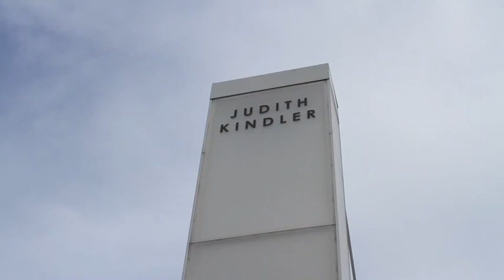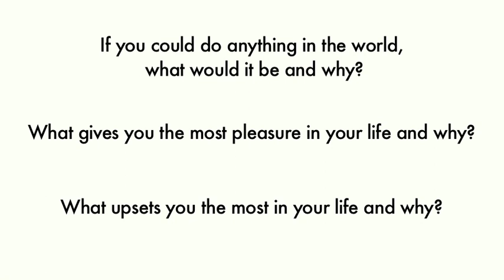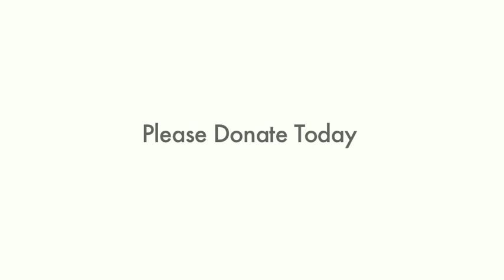JK_Kickstarter_V2X.mov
Multi-media Artist, Judith Kindler, presents her really big Project UNDAUNTED, a collaboration with Ty Migota and Paul Kline.
Special thanks to Ty Migota and Dino Martini in the filming and editing of this video